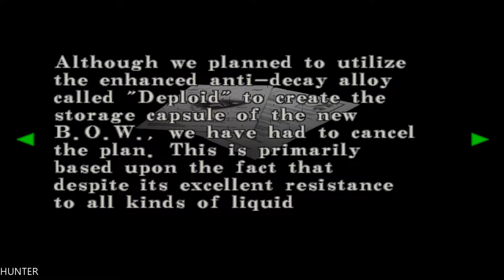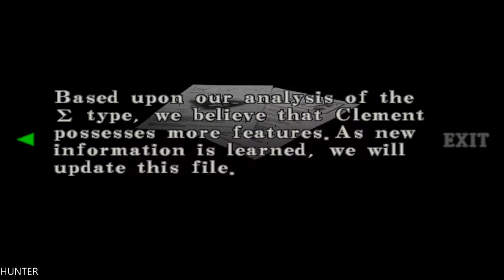Resident Evil Code PS4 PRO PART10 LET"S PLAY (1080p)